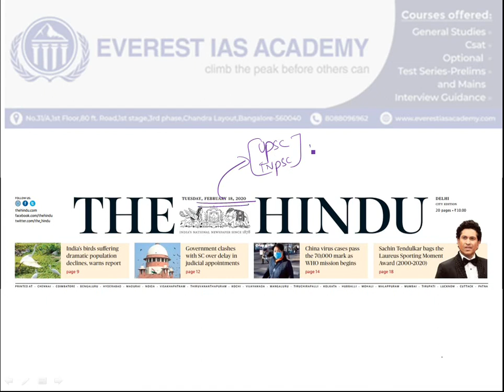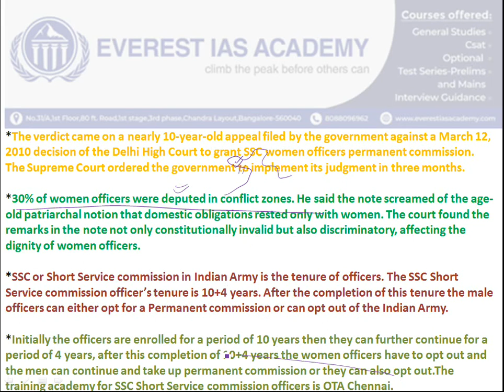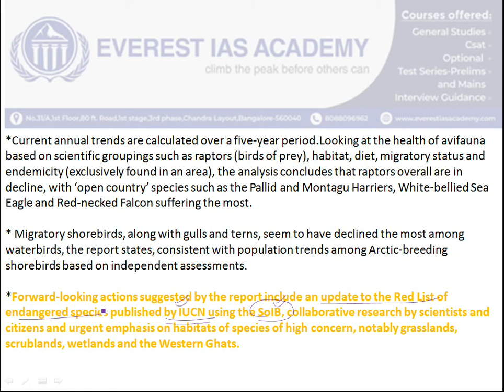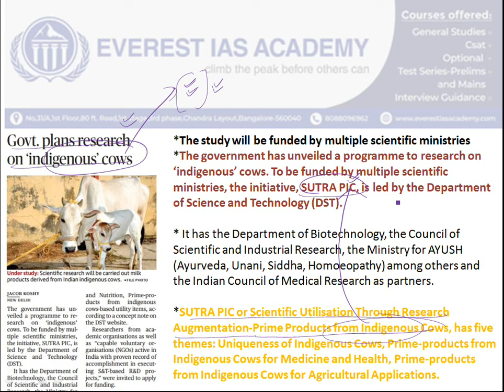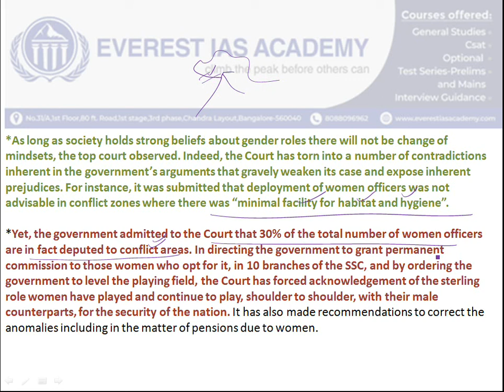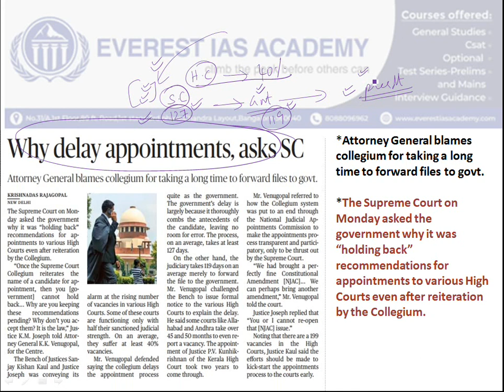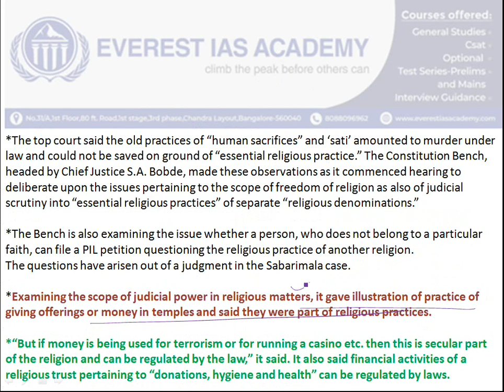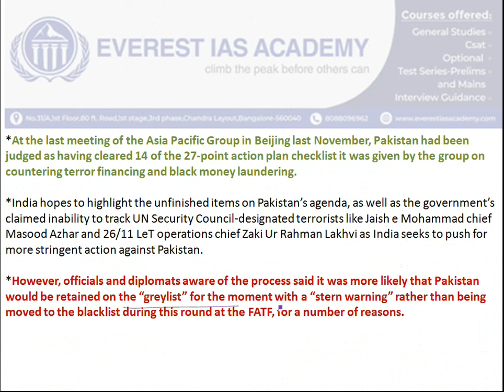Hindu Newspaper Analysis in Tamil |18th February 2020 | Daily Current Affairs(தமிழ்)-UPSC TNPSC 2020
For more updates:
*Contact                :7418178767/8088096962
*Address               :No.31/A,1st Floor,1st Stage,3rd pase,80 feet road,chandra layout,Bangalore-560040.